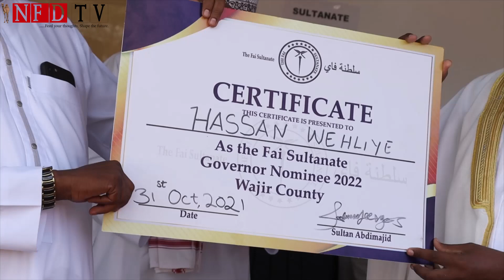Musharax wehliye oo qabtay xaflad uu ugataragalay dahfurka musharaxnimadiisa gavananimo Wajeer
Musharax Hassan wehliye oo qabtay xaflad uu ugataragalay dahfurka musharaxnimadiisa gavananimo Ismamulka Wajeer